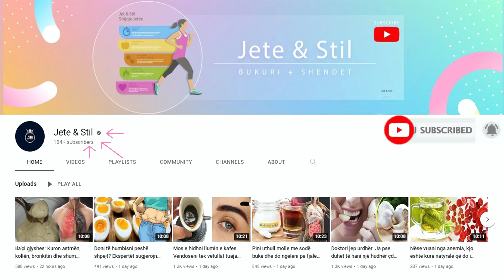Nëse keni dhimbje qafe gjatë natës, ja si të shpëtoni nga dhimbja brenda 60 sekondave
Sipas ekspertëve një nga armiqtë kryesorë të kësaj dhimbje është gjumi i keq i natës. Këtu përfshihet si pozicioni i fjetjes ashtu edhe jastëku që përdorni për të vendosur kokën. Disa nga pozicionet më të përhapura të fjetjes janë shumë të dëmshme për qafën, e sidomos për personat që kanë probleme me të.

According to experts, one of the main enemies of this pain is a bad night's sleep. This includes both your sleeping position and the pillow you use to rest your head on. Some of the most common sleeping positions are very harmful for the neck, especially for people who have problems with it.